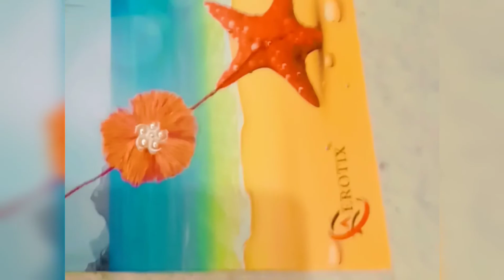How to make Rakhi | Only using thread | Raksha Bandhan Special | Joshi Siblings